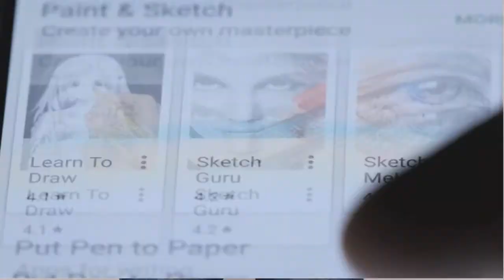Get Rich Quick Scheme